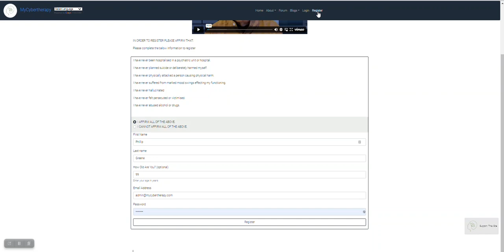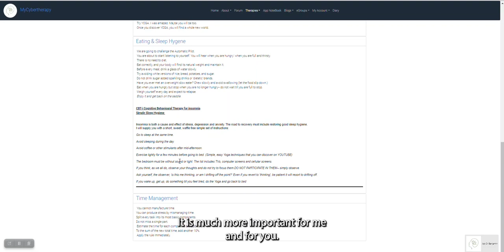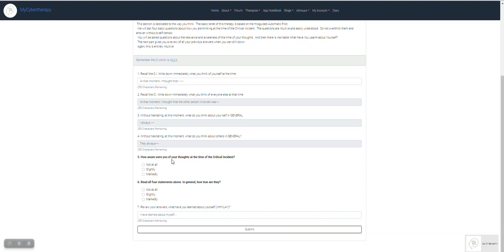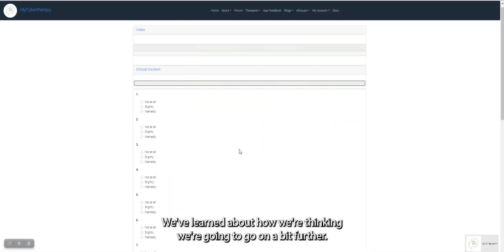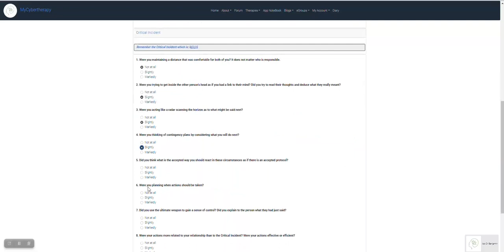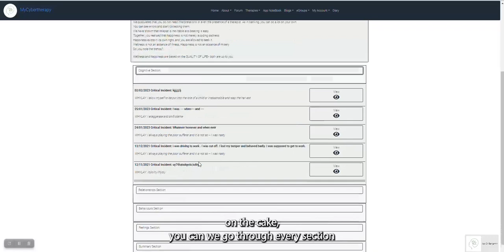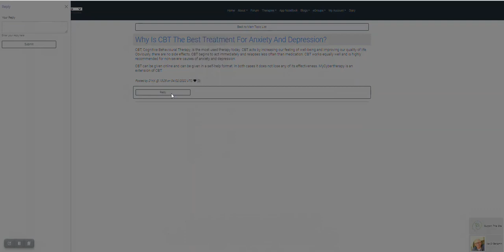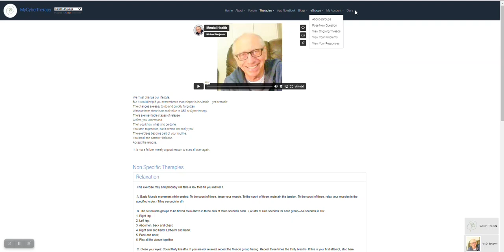My Cybertherapy Explained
An explanation to the self-help CBT, and peer-support-e-group my Cybertherapy site.